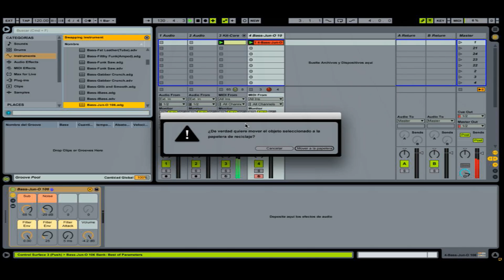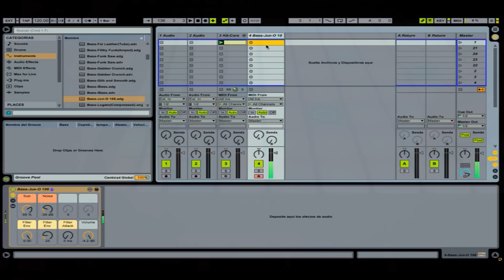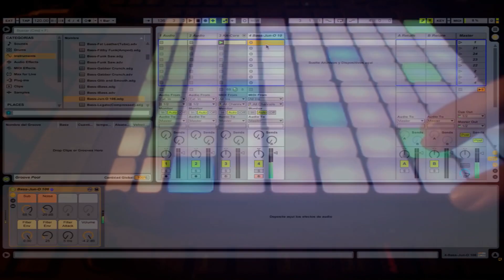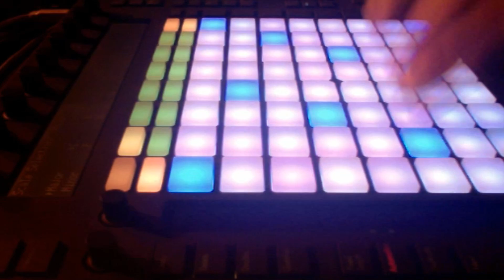Ableton Push Tutorial Parte 3: Creación de Lineas de Bajo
Parte 3 de la serie de videos grabados en la 1ª Workshop oficial de Ableton Push en España que tuvo lugar en las instalaciones de Intermusic Pro (San Sebastian)